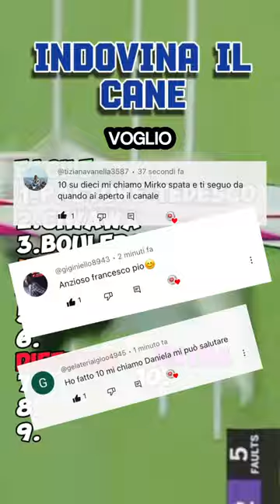Indovina il CANE